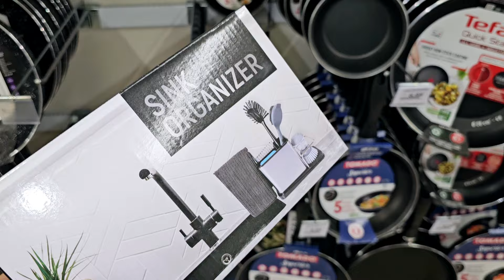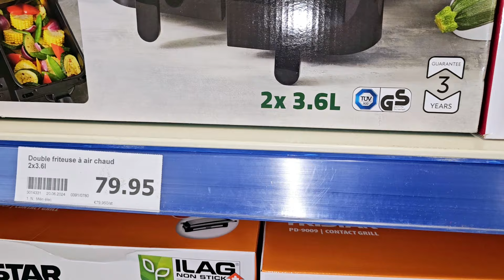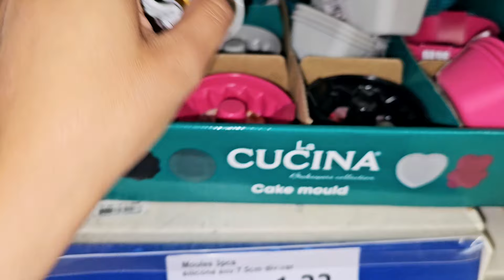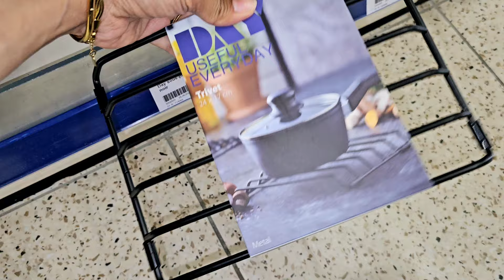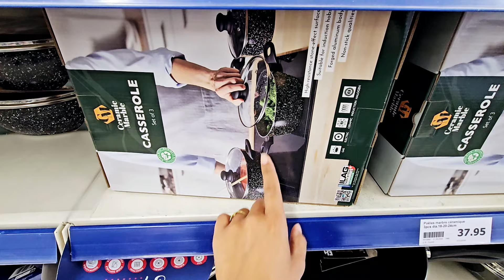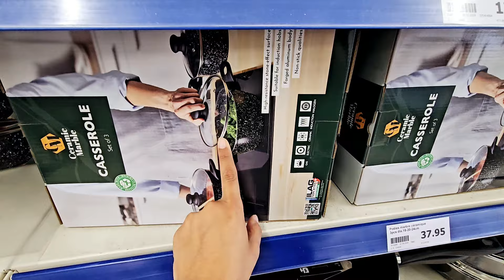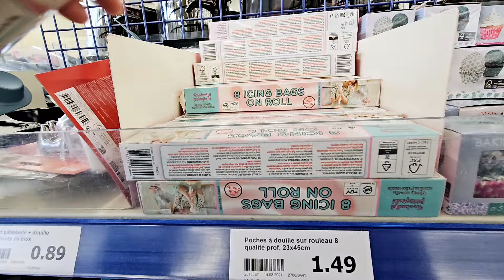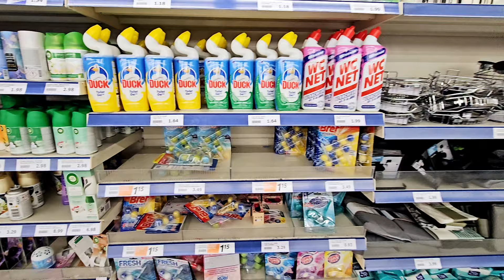💕ACTION ARRIVAGES 02.07.24